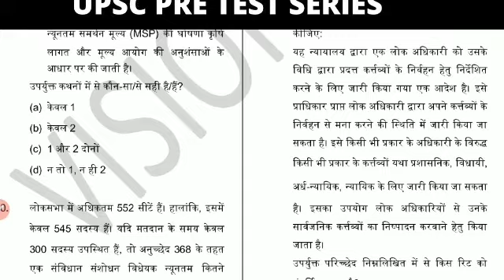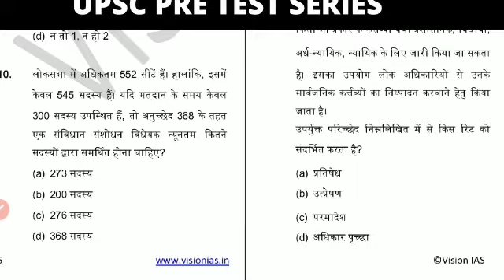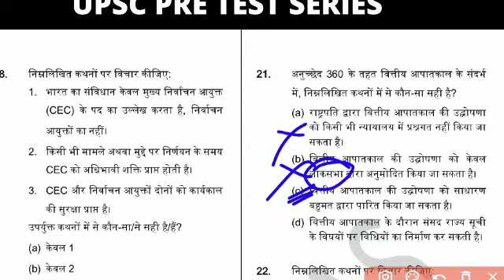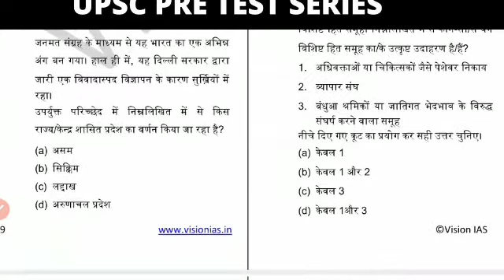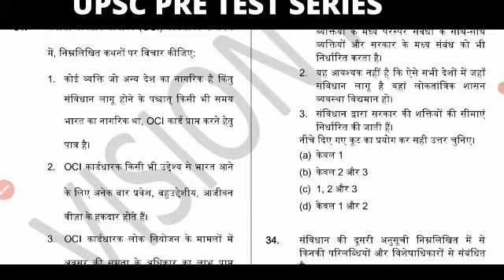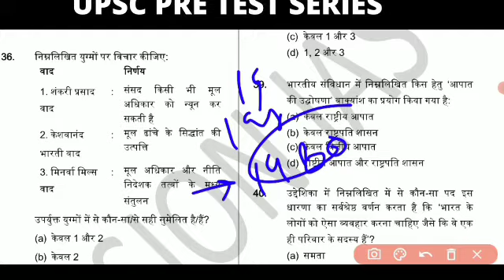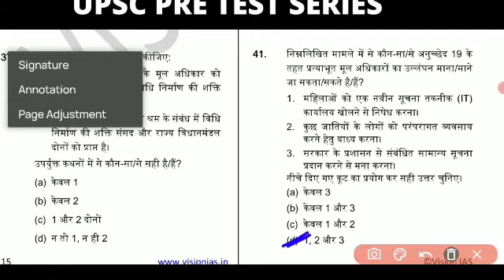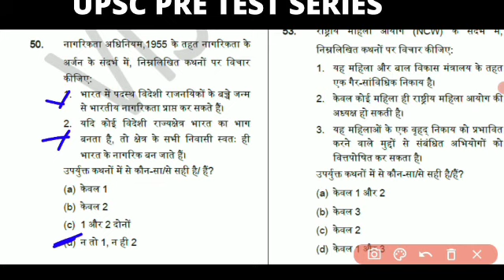UPCS 2021 TEST SERIES | VISION IAS test seires | Upsc mock test in hindi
यूपीएससी का प्री बहुत ही निकट है 10 अक्टूबर को होने वाला है उसके लिए विजन आईएएस की टेस्ट सीरीज का यहां पर डीटेल्ड एनालिसिस के साथ एक्सप्लेनेशन हो रहा है प्ले लिस्ट में जाकर सारे के सारे वीडियो देखिए और जम की प्रैक्टिस करिए क्योंकि प्री बहुत ही ज्यादा टफ हो चुका है

upcs test series in hindi